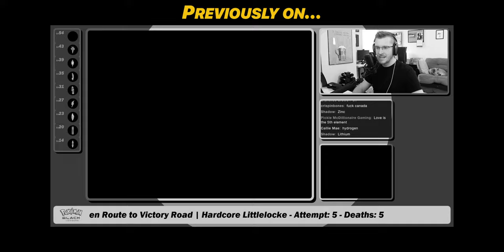We Caught her Sleepin' 😴😪 | Pokémon Black Littlelocke